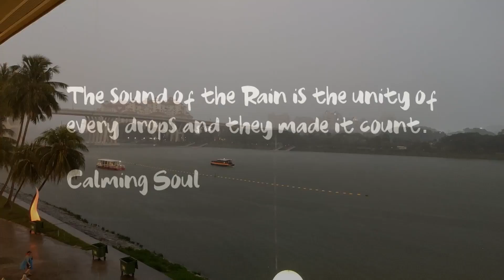Heavy Rain at Singapore Formula One Grand Prix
What a night for the Formula 1 - Singapore Grand Prix. The biggest turnout ever, and a super heavy rain on the race day itself. I was on an event assignment and was lucky to be under shelter. Took the opportunity to capture the rainfall at this Singapore iconic event of the year, but glad the race went on with an hour's delay. The rain sound should help to calm you down, provides an ideal condition for relaxing, sleeping, and probably reducing some of your stress as well. The video was taken just over 15 minutes which is meant to give you the necessary dose of peace so that you can either continue, or hopefully get into your sleep. Cheers!